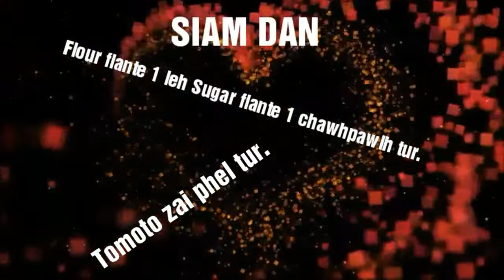Skin whitening - Vun ngona